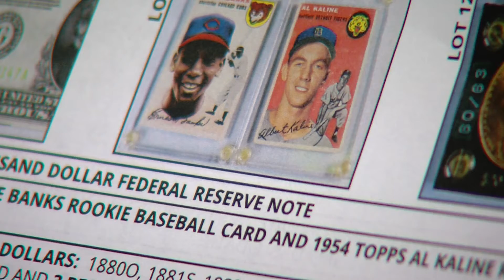Evan News Stories